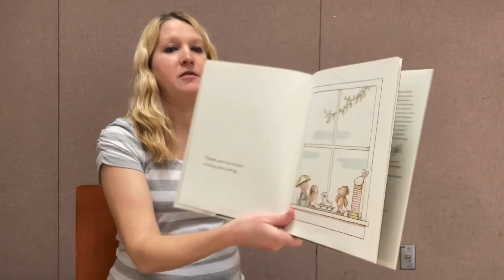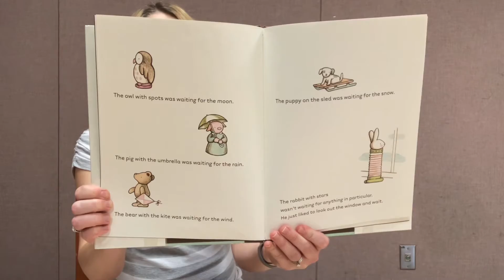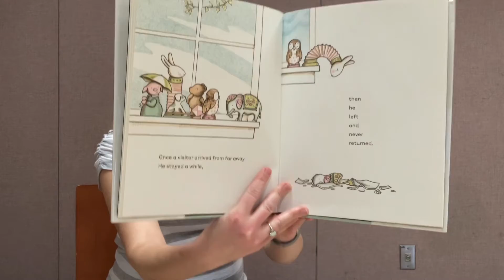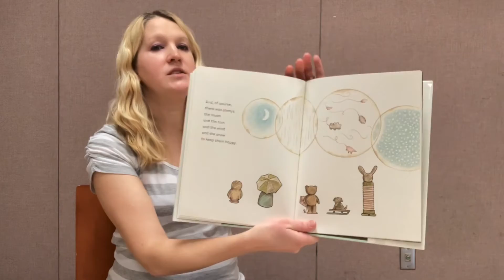Bedtime Storytime with Ms Shannon : Waiting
Five toys spend their day looking out the window, each waiting for different things.  They so many wonderful things outside their window, including the changing of the seasons.  Join Ms Shannon for the beautifully illustrated book "Waiting" by Kevin Henkes, published by Greenwillow Books.